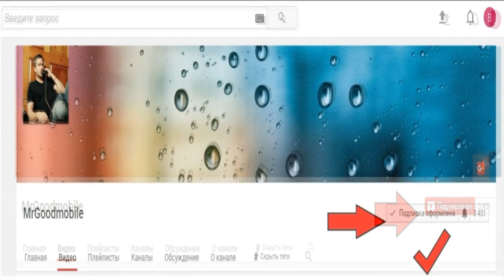Забытые мелодии для Nokia 1100 , 1101, 1600, часть #25 ностальгия по Nokia 1100 1101